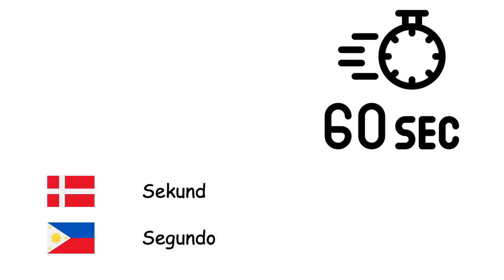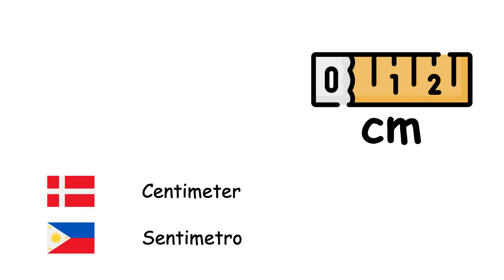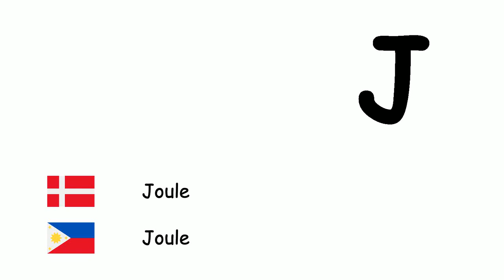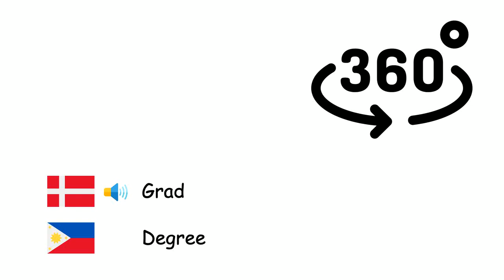SI-systemet (Filippinsk) (da-tl)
Fone TV
da-tl-34
Pandaigdigang Sistema ng mga Yunit (Wikang Filipino)
Sekund - Segundo
Minut - Minuto
Time - Oras
Dag - Araw
Uge - Linggo
Måned - Buwan
År - Taon
Årti - Dekada
Århundrede - Dantaon
Millennium - Milenyo
Millimeter - Milimetro
Centimeter - Sentimetro
Meter - Metro
Kilometer - Kilometro
Kvadratmeter - Metro kwadrado
Gram - Gramo
Kilogram - Kilogramo
Ton - Tonelada
Liter - Litro
Hektar - Ektarya
Decibel - Decibel
Hertz - Hertz
Kalorie - Calorie
Joule - Joule
Volt - Bolt
Ampere - Amperyo
Watt - Watt
Celsius - Celsius
Kelvin - Kelvin
Grad - Degree
Mol - Mole
Candela - Candela